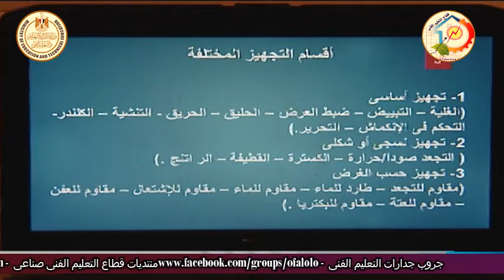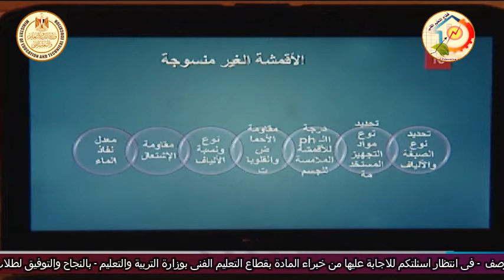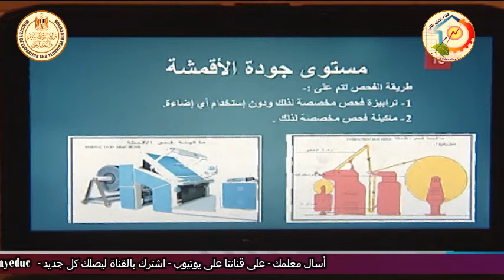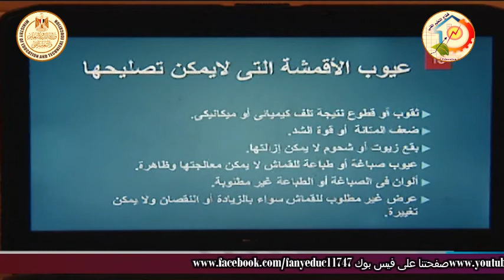الصف الثالث صناعى - طباعة منسوجات - مراقبة جودة - تقسيم التجهيز - أ محمد عزام